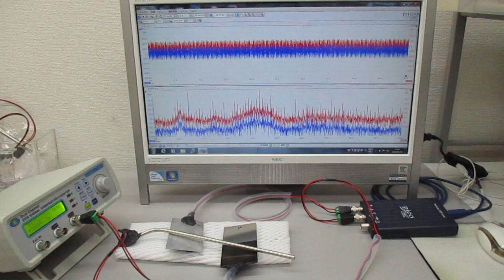超音波の非線形スイープ発振制御実験（表面弾性波の相互作用）